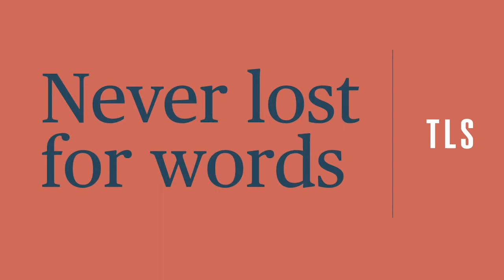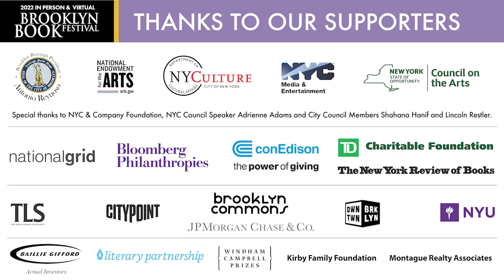A Woman’s World w/ Mieko Kawakami and Kamila Shamsie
“Women are no longer willing to shut up,” the best-selling Japanese novelist Mieko Kawakami has said, and in her latest work, All The Lovers In The Night (translated by David Boyd), she continues to examine female agency in traditionally patriarchal societies, while Best of Friends, the latest novel from prize-winning Pakistani-British writer Kamila Shamsie, tracks two friends from their childhoods in Pakistan to their complicated adulthood in London. Moderated by Lauren LeBlanc, book critic and editor.